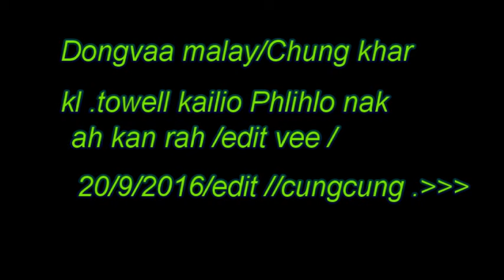kl tower kan kai lio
Malay sia /Dongvaa /EC/OC /Chikhat kan thaw kanchuah ta lio                /edit /cung cung.